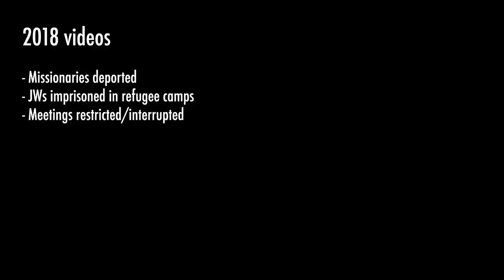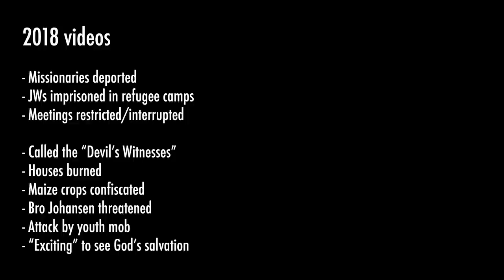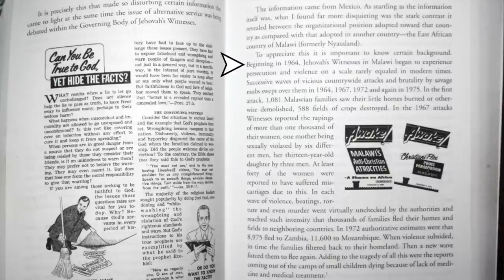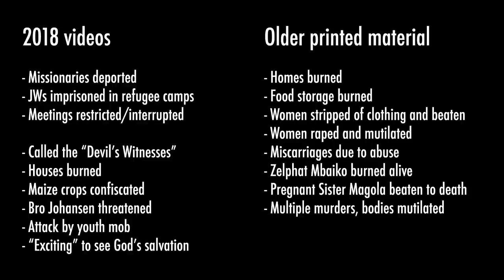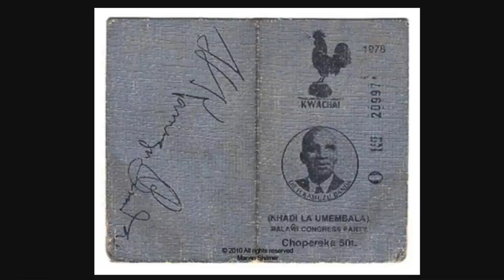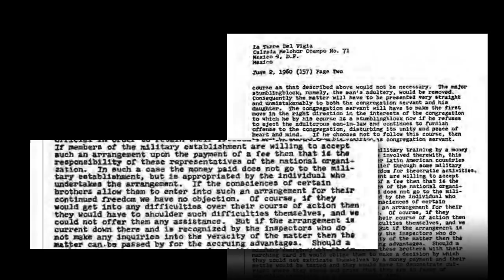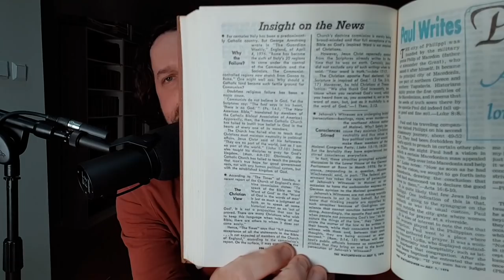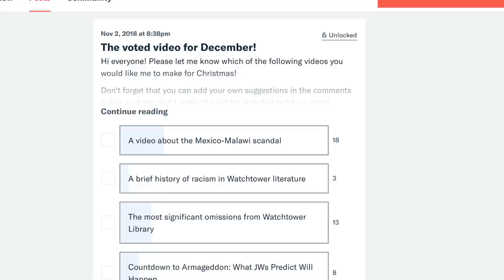Jehovah's Witnesses and the Mexico-Malawi Betrayal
(Cedars' vlog no. 249) In 2018, two videos were released reminding Jehovah's Witnesses of the persecution of their religion spanning several decades in Malawi. Uncharacteristically, these videos downplayed the ferocity and savagery unleashed on the group under Malawi's dictatorial regime. In this video, I offer an explanation.